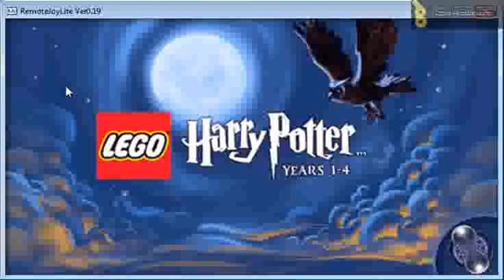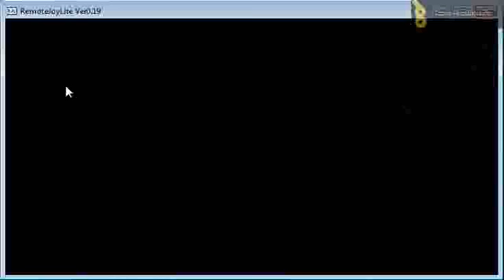Quidditch (Lego Percy Patrick Marcus Potter Act I Part 11)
we almost die playing quidditch for the first time